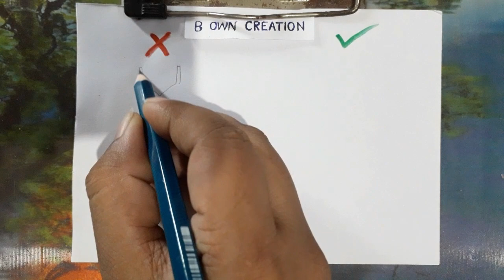9 October 2020